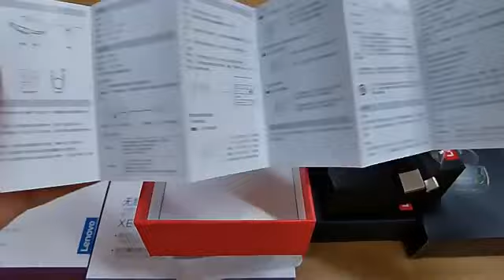Lenovo GM3 Bluetooth Headphones TWS Gaming Headset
Lenovo GM3 Bluetooth Headphones TWS Gaming Headset With Digital Display TWS Low Latency Wireless Earphones Noise Cancelling